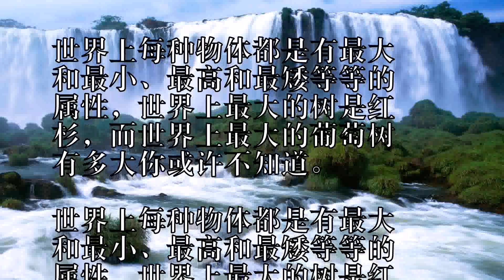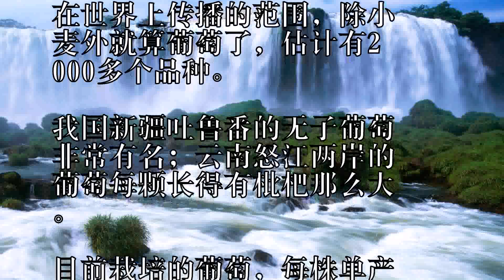世界上最大的葡萄树一年可收5480斤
世界上每种物体都是有最大
和最小、最高和最矮等等的
属性，世界上最大的树是红
杉，而世界上最大的葡萄树
有多大你或许不知道。

目前存活的世界上最大的葡
萄树，是英国苏格兰189
1年栽的一株，遗憾的是没
有名字信息，让人忘记比较
快。

它的树冠覆盖面积达460
多平方米，最长的枝条有9
0多米，茎的直径17厘米

据统计，到1963年的7
3年里，从这棵树上采摘的
葡萄，共有10万余果穗，
平均每年结1370个果穗

如果每个果穗以4斤计算，
一年可收5480斤。

葡萄是一种攀援的藤本植物

它枝条及卷须的生长非常有
趣：卷须每一回转的时间大
约是2小时14分；新枝顶
端每一回转需4小时。

葡萄黄绿色的花瓣并不美丽
，但它能招引44种昆虫为
它传粉。

葡萄也是一种最古老的栽培
植物，最最网它的故乡是近
东。

在世界上传播的范围，除小
麦外就算葡萄了，估计有2
000多个品种。

我国新疆吐鲁番的无子葡萄
非常有名；云南怒江两岸的
葡萄每颗长得有枇杷那么大

目前栽培的葡萄，每株单产
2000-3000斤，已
算是高产了。

而1842年种在美国加利
福尼亚州卡品特里亚的一株
葡萄树，最高的年产量是7
吨。

要是按每人分半斤的话，就
可以供28000人吃到爽

可惜这棵葡萄树在1920
年老死了。